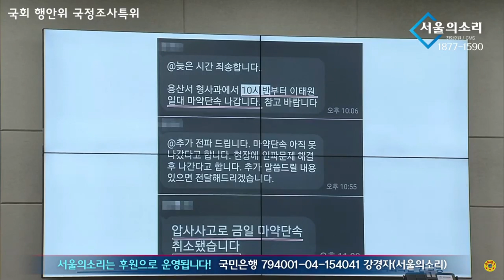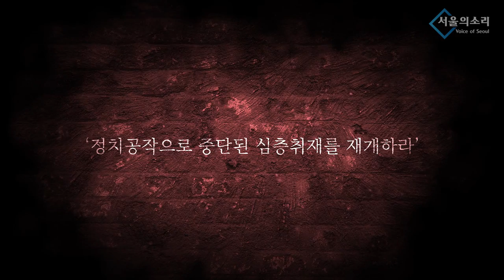참사 책임지는 법 - 노크귀순참화의 예